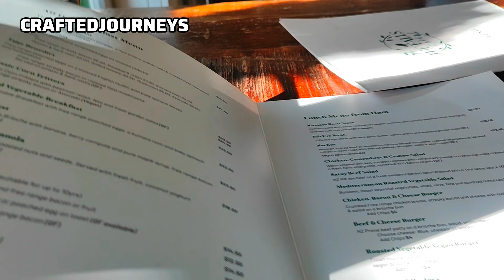ഒരു കിടിലൻ 𝘃𝗶𝗻𝘁𝗮𝗴𝗲 𝗖𝗔𝗙𝗘 𝗕𝗿𝗲𝗮𝗸𝗳𝗮𝘀𝘁 | 𝗧𝗛𝗘 𝗙𝗔𝗟𝗟𝗦 𝗖𝗔𝗙𝗘 𝗠𝗰𝗟𝗔𝗥𝗘𝗡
Hi friends,
Welcome to Crafted Journeys. This is a short video of The Falls Cafe at McLaren Falls Park New Zealand north island. The video shows the special breakfast and other menus of cafe. It was a nice experience for us.
The park is situated off State Highway 29 and is about a 20-minute drive from Tauranga.

📍 Location: McLaren Falls Park, Tauranga, New Zealand

💸 Cost: Park entry is free; however, some special events may have a small fee.
🚗 Distance from Auckland: Approximately a 2-hour drive from Auckland (195 kilometres).